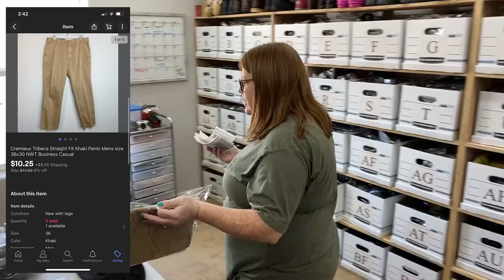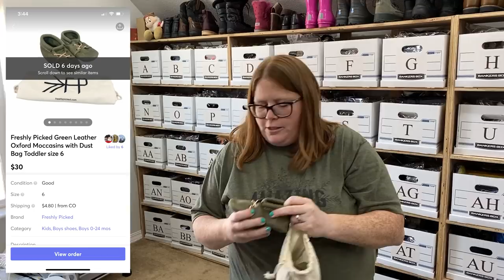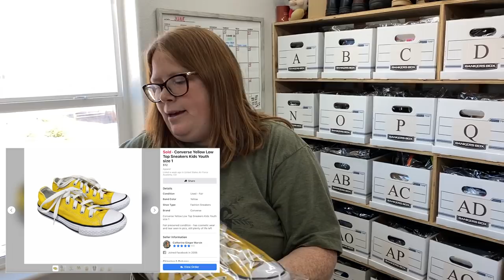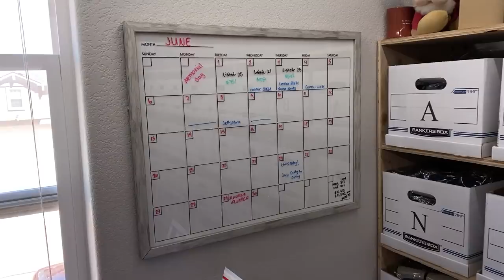What sold for us Friday! Sold a little bit of everything!!!